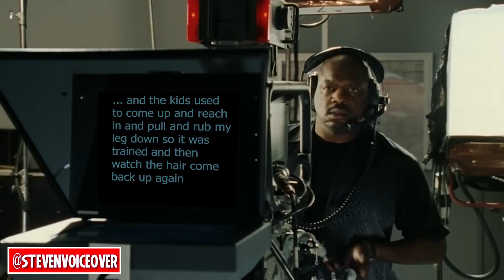Jim Carrey Pranks Biden During Trade Union Speech...